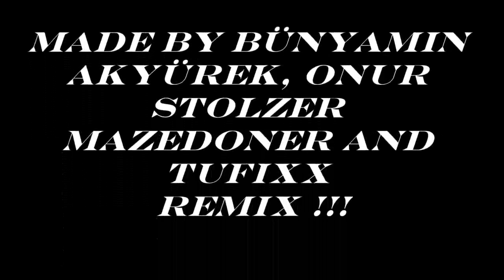Clever Energy Dose Werbung - Short Comedy Movie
Mal eine Verarsche von Werbung schadet der Bevölkerung sowie den Zuschauern sicher nicht! :D